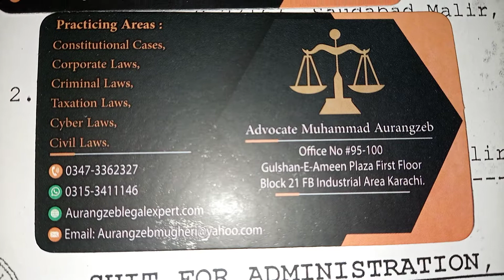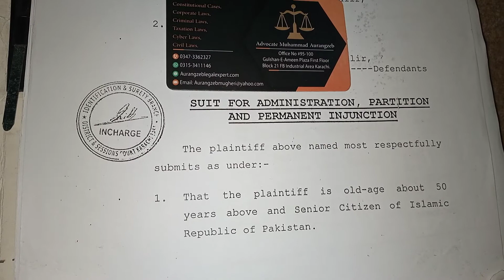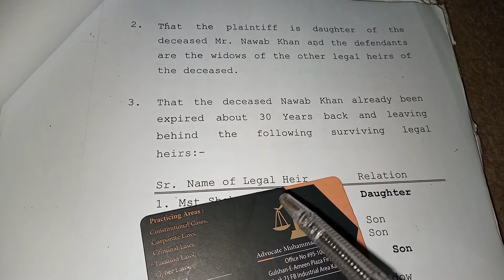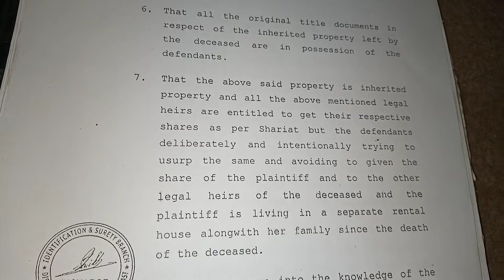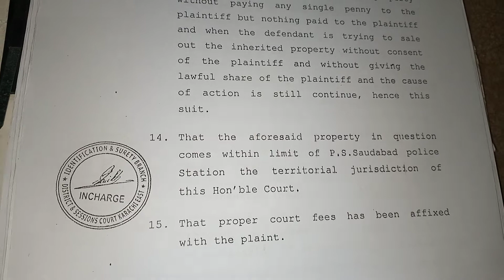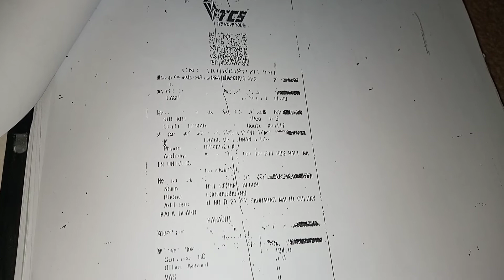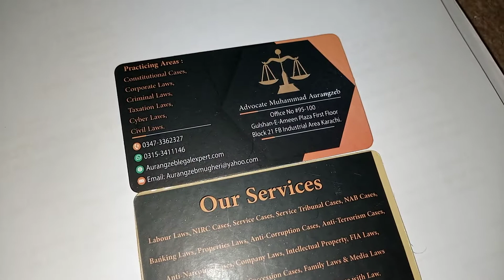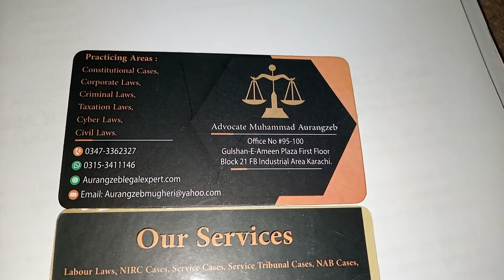How to file Civil Case/Suit/Civil Suit For Partition/Administration/ permanent Injection/Civil Case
How to File a Case in civil court/ Civil Case
 Suit for Permanent/Mandatory injections/ Partition/Administration in Court
Civil Suit format
Civil Suit draft
Civil Case format
Civil Case draft